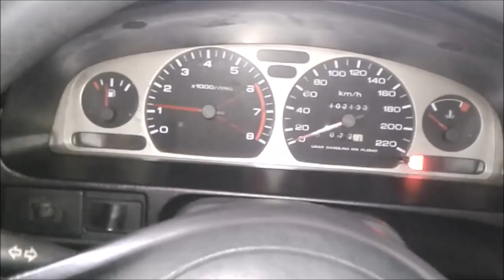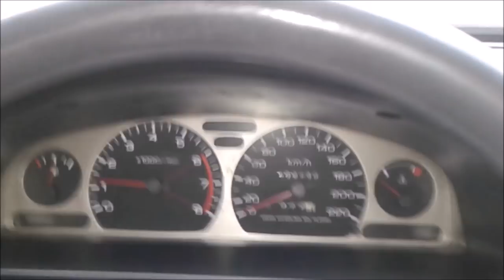Me enfrento a un Audi S3 por la autopista. Estrelladas/ Candeleo/ CarFastTrack.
Me enfrento a un Audi S3 por la autopista. Estrelladas/ Candeleo/ Carros finos/ show drift/ CarFastTrack.

Nissan Sentra B13 test drive,
Nissan Tsuru test drive,
El ingeniero,
Martin gallego,
Proyecto automotriz,
Piques,
Piques en bogota,
Fierros colombia,
car fast track 2,
carfasttrack
carfasttrack2
fierros colombia
fierroscolombia
feria del automovil 2018 bogota
corferias eventos 2018
feria del automovil 2018 corferias
corferias bogota
feria internacional de bogota 2018